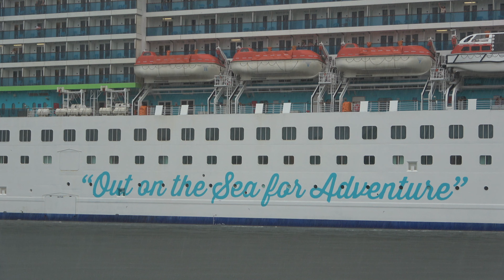Margaritaville at Sea Islander FIRST EVER Departure from Tampa!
Welcome back to another video!  A few days after her christening ceremony, Islander set sail on a crew family/friends text cruise!  It was a 2 night cruise that included one sea day!  The weather was awful this day as Invest 90L was moving through the state. I hope you all enjoy!

Ships in Port: Margaritaville-at-Sea Islander